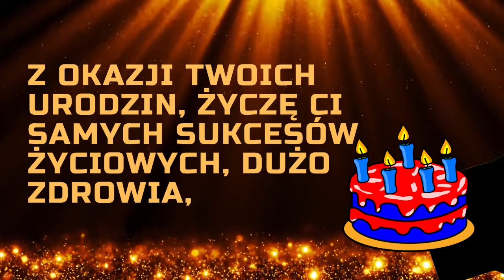Barbara 🎂 Wszystkiego najlepszego z okazji urodzin 🎂 kartka wideo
Życzenia urodzinowe Barbara 🎂 Wszystkiego najlepszego z okazji urodzin 🎂 Urodziny? Imieniny? Inne okoliczne święto?

Spersonalizowane życzenia z różnych okazji.  (urodzin, imienin itp)
Prześlij znajomemu, lub znajomej spersonalizowaną kartkę wideo z życzeniami.
Jeżeli potrzebujesz unikalnej kartki (miniaturki i treści), napisz do nas, a my bezpłatnie przygotujemy kartkę wideo.